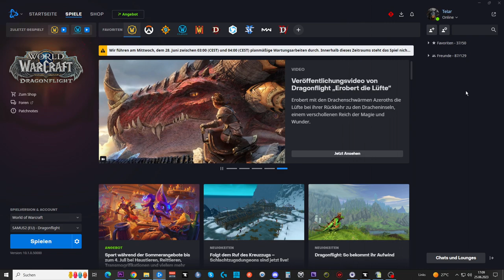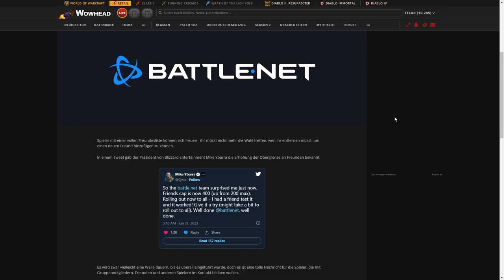Limit an Battle.net-Freunden auf 400 angehoben - WOW News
Amazon (Games):